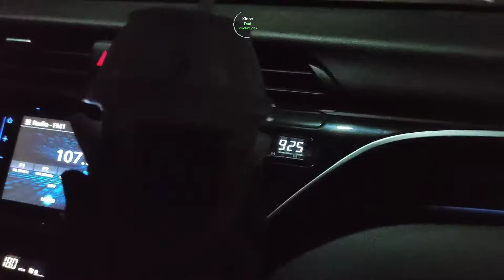After dinner driving around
Before calling it a night.